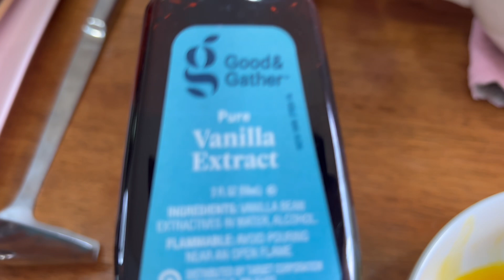Como fazer pudim no pote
Olá meus amores vem aprender essa delicia de pudim, no vídeo ensino também a preparar a calda que
Com esse pudim você pode vender muito e fazer uma  renda extra, então não perca mais tempo e faça ☺️🥰

RECEITA
Calda de pudim
Ingredientes
Açúcar 400 GRAMAS
Água 200ML

Pudim
Ingredientes
1 lata de leite condensado
300 ml de leite
6 gemas de ovo
40 ml de extrato de vanilla
Calda para pudim